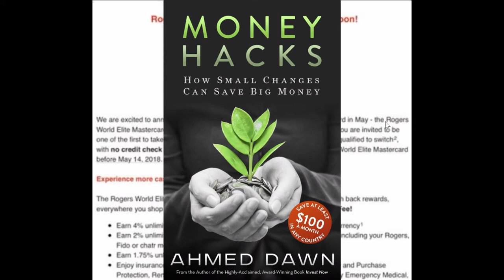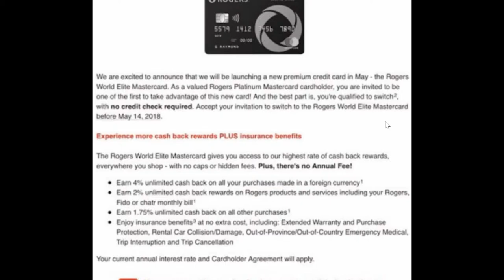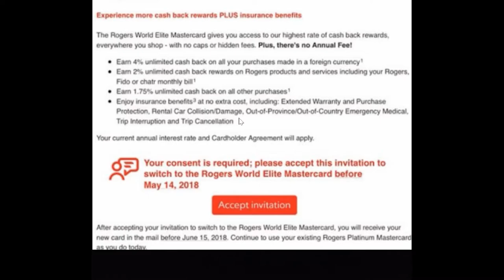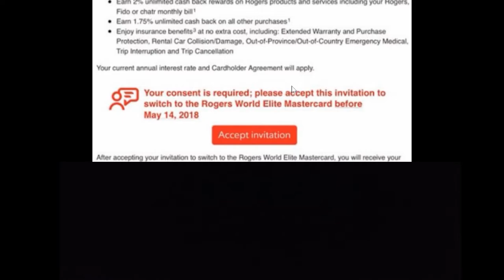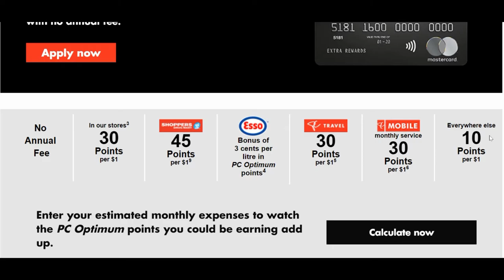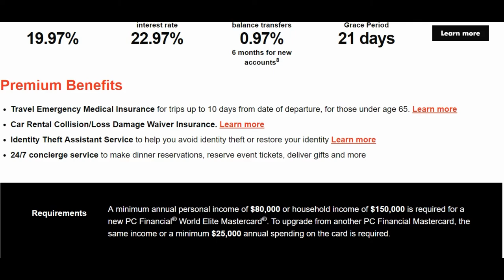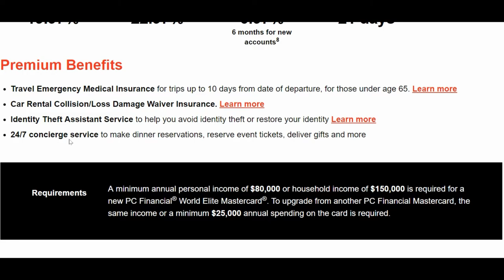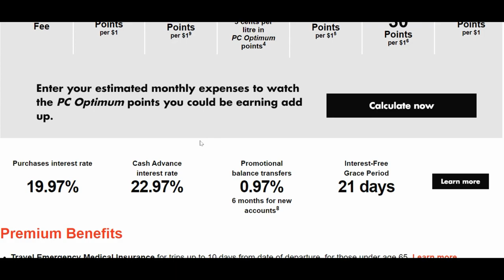New - Rogers World Elite MasterCard | Better Than PC World Elite MasterCard ?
Rogers World Elite Credit Card brief review by Canadian Financial Author Ahmed Dawn.

Rogers Platinum MasterCard customers were notified via email asking to upgrade to the new Rogers World Elite MasterCard before March 14, 2018 and new card will arrive before June 15, 208.

Rogers World Elite MasterCard is somewhat comparable with PC World Elite MasterCard,  I will go over some of these in this video.

Rogers World Elite MasterCard seems to be offering Trip Cancellation and Trip Interruption Insurance and offers zero foreign currency conversion fees for Canadians by giving 4% return (and offsetting 2.5% foreign transaction fees) .

Canadian Financial Content.